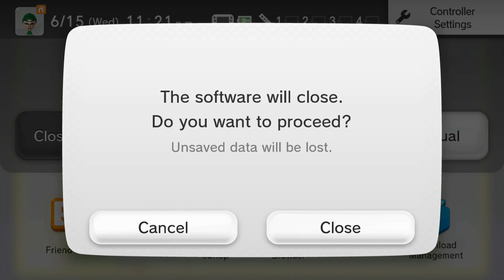How To Be The Masta - Super Mario Maker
► Leaving a "like" helps B]

►Outro ♫♪ - Super Mario Bros 2- Overworld Theme (ThisNameIsAFail Remix)

Step 1:

Be you.

Ur Winner Bby

-Pix